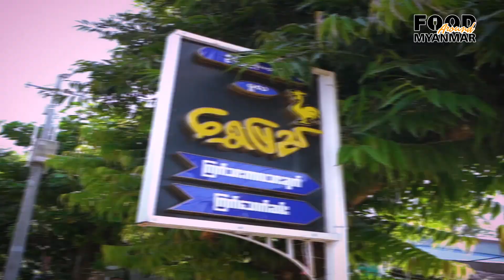FAM team tried Burmese Spicy Chicken Soup in Pyay!!!!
FAM team discovered the most delectable Burmese Spicy Chicken Soup in Pyay. The authentic Burmese Spicy Chicken Soup can be found at U Kyi Soe + Daw Mu Mu's Shwe Pyi. It is located at Sinsu Quarter, Pyay-Yangon Street, Pyay, No. 211.